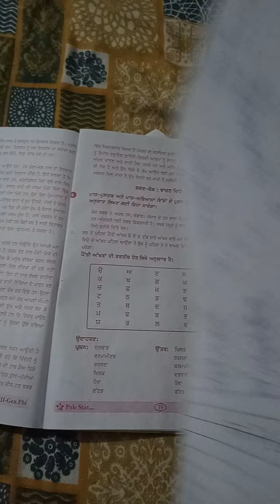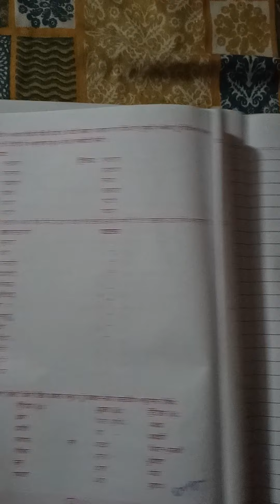ਸ਼ਬਦ ਕੋਸ਼ -ਤਰਤੀਬ ਅਨੁਸਾਰ ਲਿਖਣਾ ,ਲਾਜਮੀ ਪੰਜਾਬੀ 12 special revesion for 10 May exam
shabad kosh
Tarteeb anusaar likhna
punjabi grammer topic
12 ਲਾਜਮੀ ਪੰਜਾਬੀ
ਸ਼ਬਦ ਕੋਸ਼
ਤਰਤੀਬ ਅਨੁਸਾਰ ਲਿਖਣਾ
Revison of grammer punjabi for exam punjabi
explaination in easy way
100 % sure .samj lagega
all types of tarteeb anusaar likhna